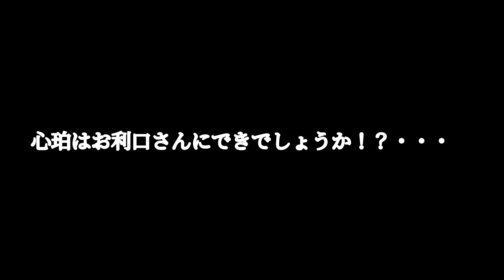お洒落なBARN&FOREST148CAFEにランチに愛犬と行きました！[ミニチュアダックスフンド][チワワ]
愛犬とカフェBARN&FOREST148CAFEに行きました。テラス席のみ犬同伴OKです。別次元に来たかのような感覚、オシャレな外観、料理も最高に美味しかったです！愛犬と一緒にこの体験を出来る事が感動しました。